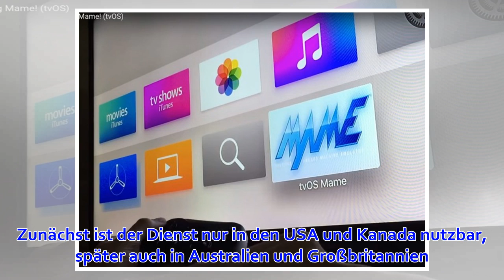Apple TV+ und Apple Arcade: Apple stellt Video- und Mobilspiel-Flatrates vor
Montag, 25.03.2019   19:36 Uhr Apple hat am Montagnachmittag mehrere neue Dienste und Produkte vorgestellt, darunter eine Journalismus-Flatrate, ein Monatsabo für Mobilspiele und eine eigene Kreditkarte. Außerdem wurde ein eigenes Film- und Serienangebot n...